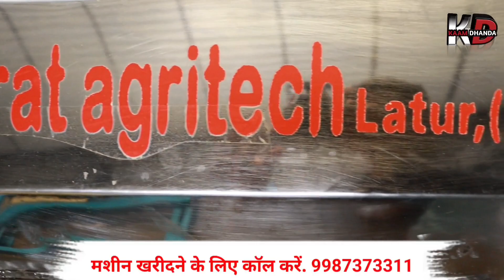😳👉💸लोग आपको ढूंढते हुए आएंगे और पैसा देकर जाएंगे, बिल्कुल नया बिजनेस, 8 घंटा कम करे और ₹8000 कामये,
Bharat agritech,
G-32,MIDC, LATUR (Maharashtra)

business ideas
small business
how to start a businessFor any Business Queries :

Channel Founder : ALIM SHAIKH

Creator & Editor : TEAM KAAM DHANDA

what business should i start
kam lagat mein shuru hone wala
10000 mein shuru hone wala business idea
15000 rupaye mein shuru hone wala business
10000 mein business kaise shuru Karen
₹20000 mein business kaise shuru Karen
50000 rupaye mein business kaise shuru Karen
ek lakh ke punji mein kaun sa business shuru Karen